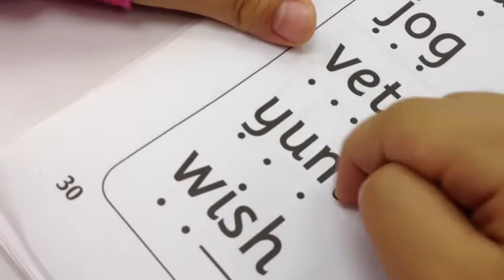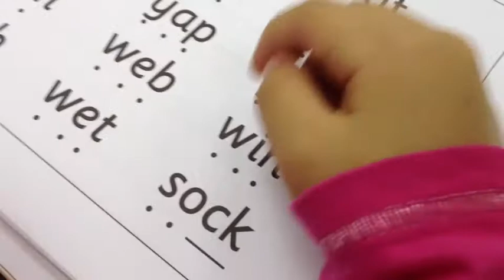Hilda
4Y.O. RWI Phonics course: Level F2